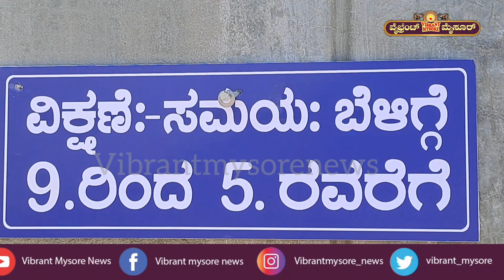ಸ್ಮಾರಕದ ಬಳಿ ಅಭಿಮಾನಿಗಳ ಡಾನ್ಸ್